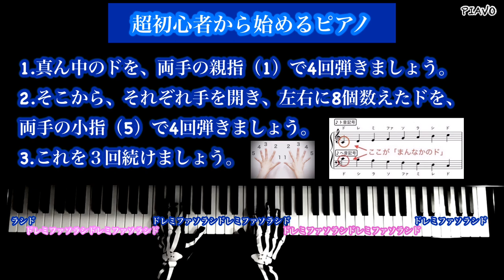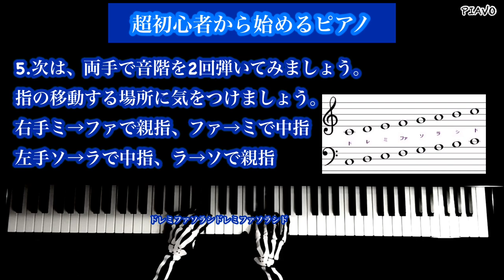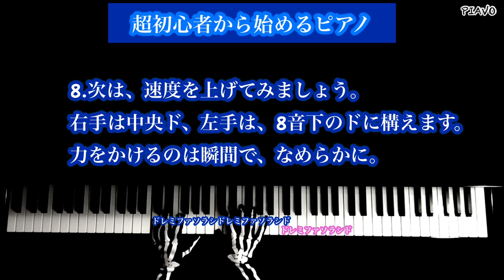【ピアノ上達法】超初級から始めるピアノ／入門編No.1【基礎】（ハ長調の音階）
【ピアノ】超初級から始めるピアノ／入門編　No.1【上達法】ハ長調の音階

これからピアノを始めてみたい方、真面目すぎない面白いのが好きな方、多忙で通えない方、心身の不調、感染症などの心配など対面が苦手な方などへ

こういう形式は、初めての試みですが、これまでの30年以上のピアノや声楽や音楽全般の指導歴とその他色々な演奏経験から湧き出るものを、エンタメ的に、ご提供出来たらと思います。

各ステップは、暗記し高速で出来るようマスターしていくことで、最も有益となり得ます。